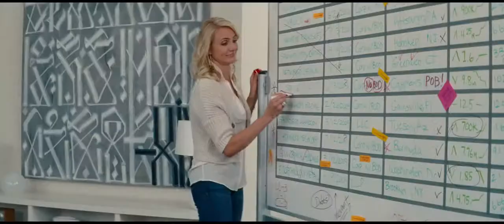THE OTHER WOMAN Trailer Cameron Diaz, Kate Upton, Leslie Mann